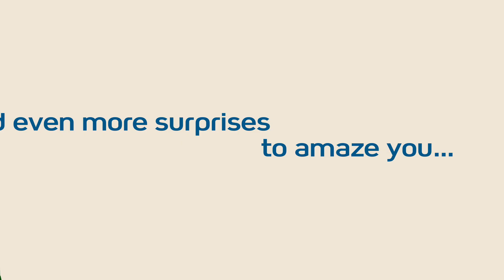La Pointe aux Canonniers MAURITIUS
Gelokaliseerd op een paradijselijk eiland, op één van de mooiste stranden van Mauritius vind u dit luxe familieresort
Zoekt u naar de mooiste familievakantie ooit? Dan is La Pointe aux Canonniers echt iets voor u. Palmbomen, tuinen en prachtige stranden... Waarom ging u hier eigenlijk niet eerder naartoe? Er zijn veel Resorts op Mauritius, maar geen enkele verslaat La Pointe op het gebied van kinderclubs. Uw kinderen maken nieuwe vriendjes van over de hele wereld. In de tussentijd hebt u zelf alle tijd om te waterskiën of catamaran zeilen. In de avond komt iedereen weer samen voor een kreeftproeverijtje op het strand: heerlijk!